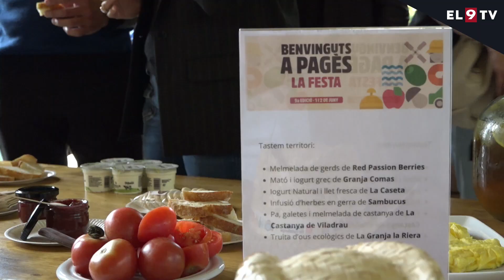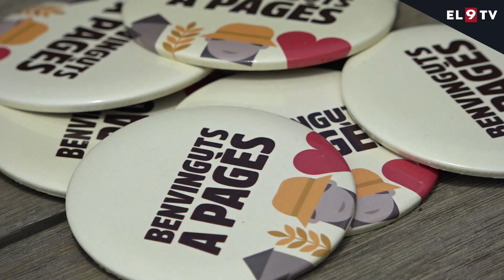12 explotacions d'Osona i el Lluçanès obriran portes aquest cap de setmana al Benvinguts a Pagès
9 explotacions d’Osona i 3 del Lluçanès obriran les seves portes aquest cap de setmana en una nova edició del Benvinguts a Pagès. Ho faran amb l’objectiu de donar a conèixer la feina del dia a dia dels ramaders i de retruc promoure els productes locals i de proximitat. Durant la presentació, la regidora de promoció econòmica de l’Ajuntament de Vic, Bet Piella, va anunciar que el nou mercat municipal que han de construir a la capital d’Osona estarà basat, precisament, només de productes de la zona.

INFORMA: Sergi Vives Morera